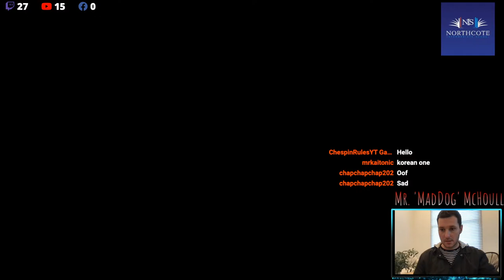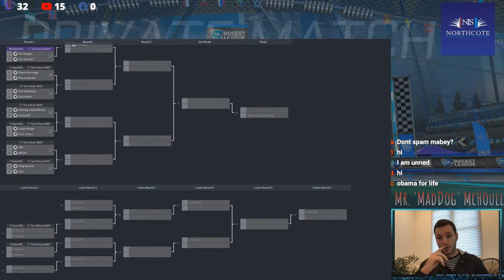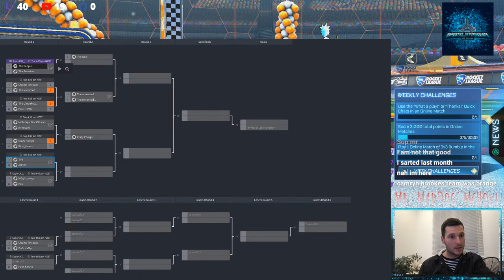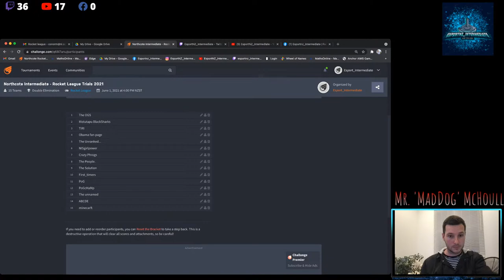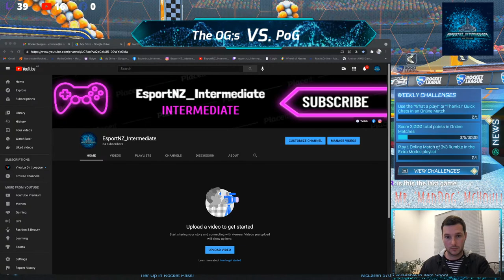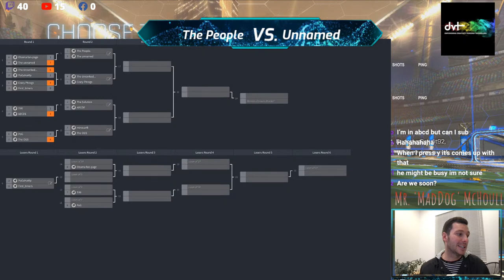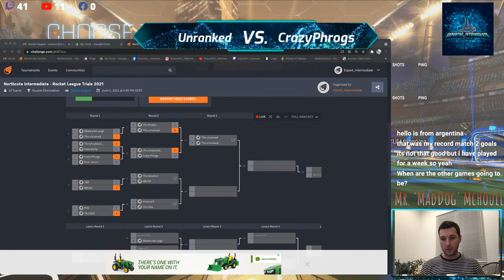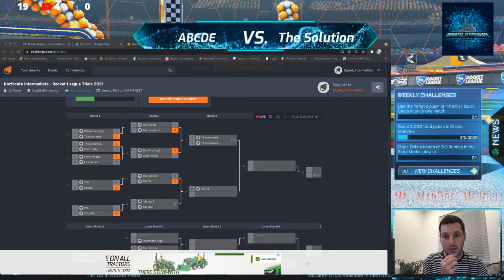Northcote Intermediate - Rocket League TRIALS 2021